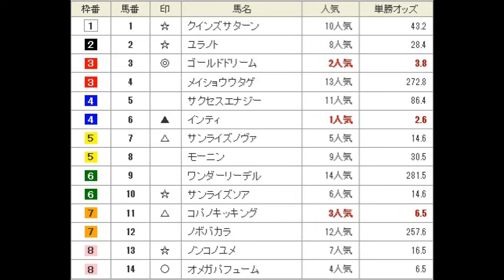フェブラリーステークス（G1） 予想馬柱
2019年2月17日　東京競馬場　メインレース　フェブラリーステークス（G1）　予想馬柱